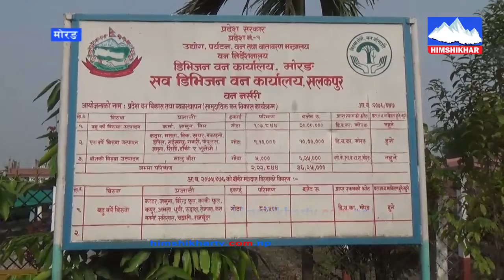मोरङ्गको पूर्व–पश्चिम राजमार्ग आसपासका वनसंग सम्बन्धित क्षेत्रमा उल्लेख्य सुधार चोरी बन्द